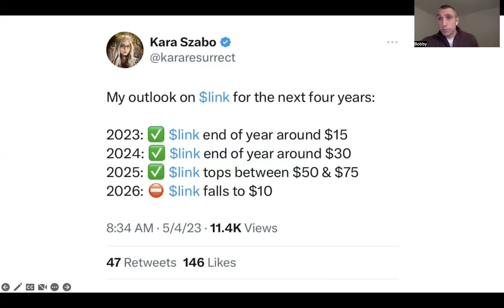Thoughts on the future "GREAT SHAKEOUT" | Bitcoin & Crypto